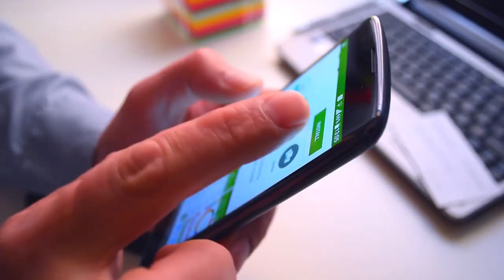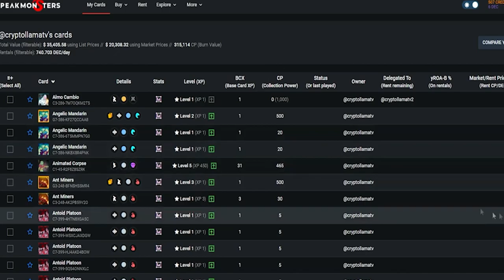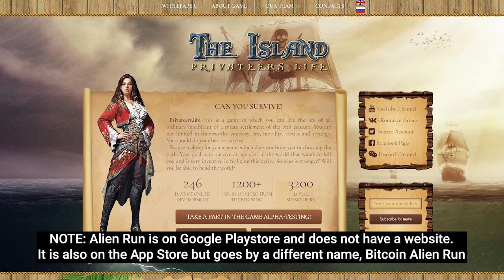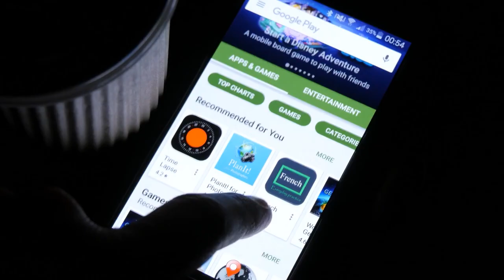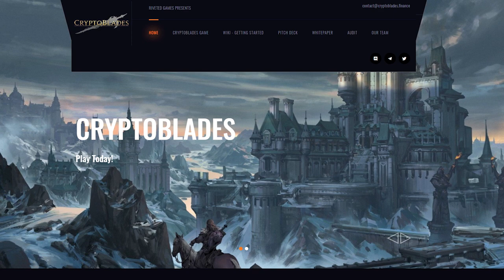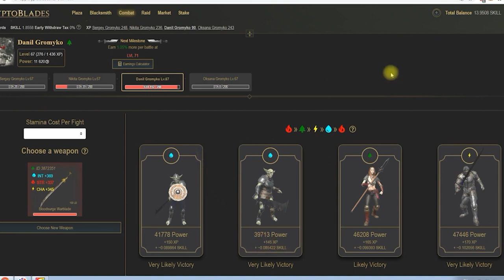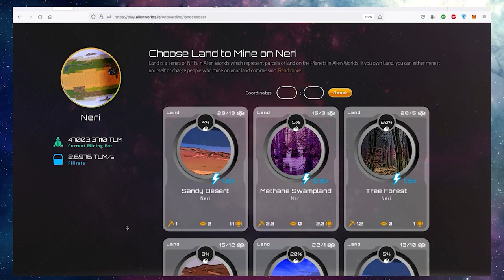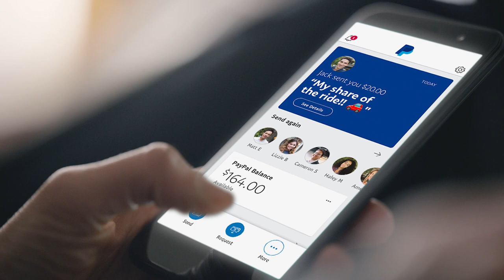Play To Earn NFT Games | Earn $100 Per Day! NFT Games FREE To Play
In this video we will show you the best Play To Earn NFT Games | Earn $100 Per Day! NFT Games FREE To Play. NFTs look ready to rule 2022, and the recent pivot toward NFT utility in P2E gaming could make blockchain gaming this year’s sector darling.